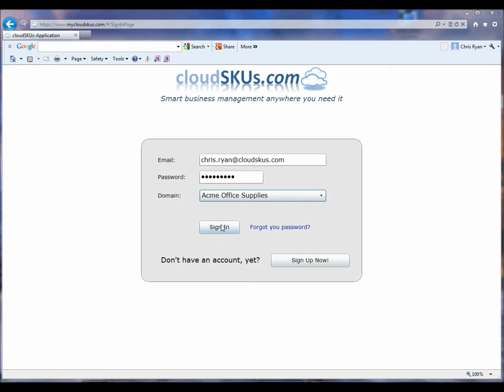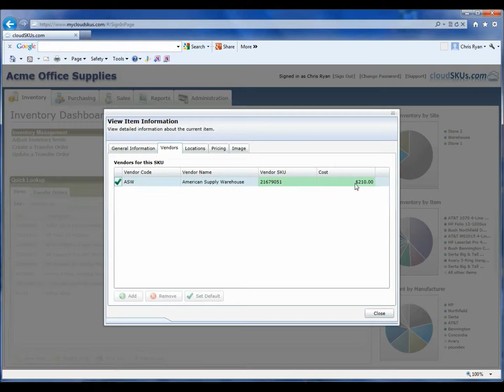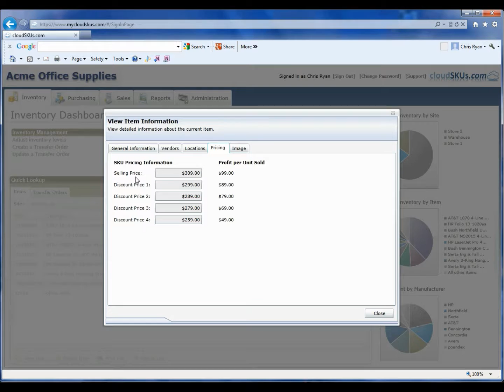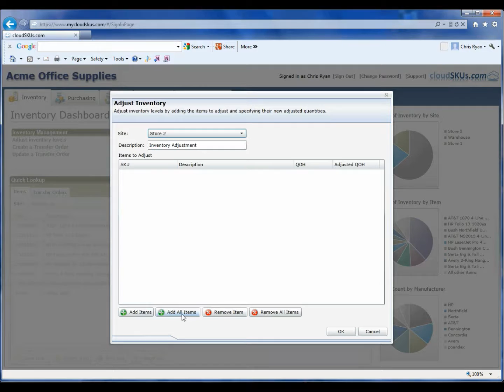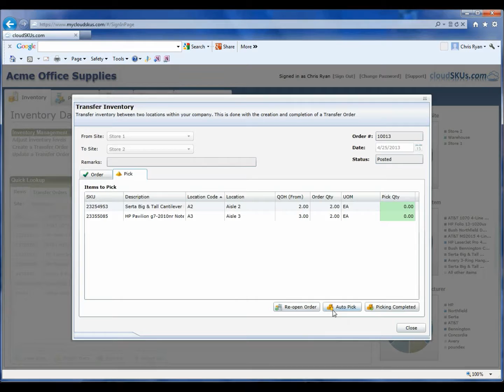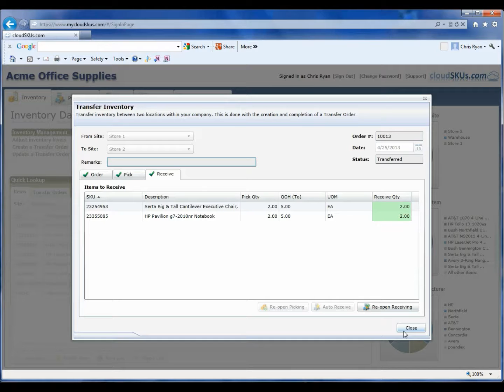Online Inventory System - Inventory Dashboard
This video demonstrates the functionality of the inventory dashboard inside the CloudSKUs online inventory management system. This cloud based inventory control solution provides users to access their sales, purchasing and inventory data on any PC with a browser and stores its data in a solid and secure cloud database.